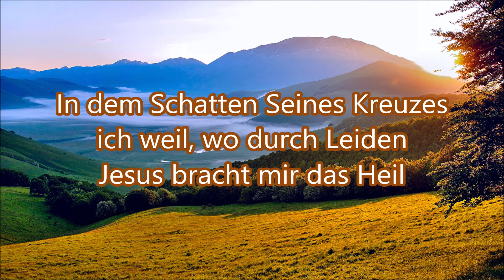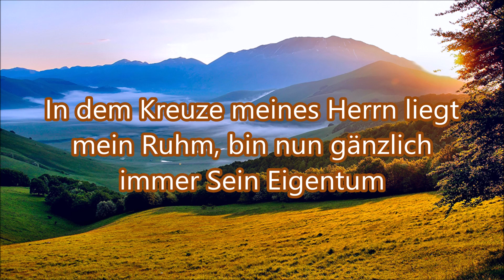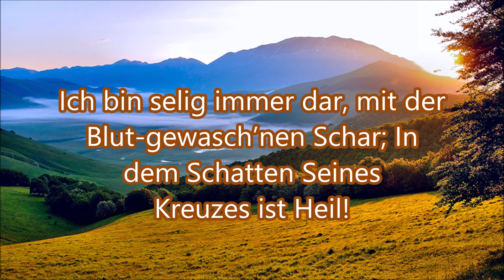In dem Schatten Seines Kreuzes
Text:
1. In dem Schatten Seines Kreuzes ich weil, wo durch Leiden Jesus bracht mir das Heil. Dort am Kreuz auf Golgatha uns’re Reinigung geschah!  In dem Schatten Seines Kreuzes ich weil!

      Chorus:  In dem Schatten Seines Kreuzes ist Heil, völl’ger Friede nun mit Gott ist mein Teil; Ich bin selig immer dar, mit der Blut-gewasch’nen Schar; In dem Schatten Seines Kreuzes ist Heil!

2. Unterm Kreuze meines Herrn weil‘ ich gern, sitz‘ als Schüler zu den Füßen des Herrn und in Seiner sel’gen Näh‘ weiß ich nichts von Furcht und Weh.  Unterm Kreuze meines Herrn weil ich gern.

3. In dem Kreuze meines Herrn liegt mein Ruhm, bin nun gänzlich immer Sein Eigentum. Gottes Geist und Gottes Wort leiten mich nun immerfort. In dem Kreuze meines Herrn liegt mein Ruhm!